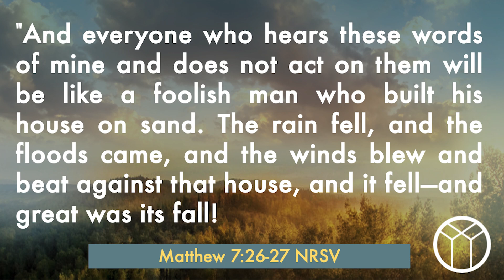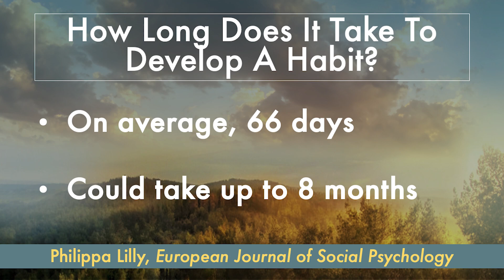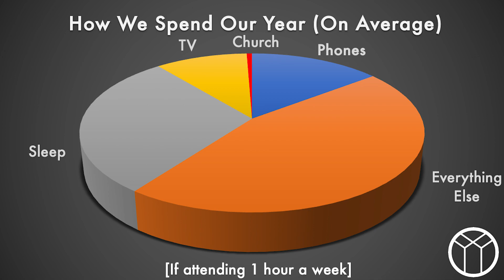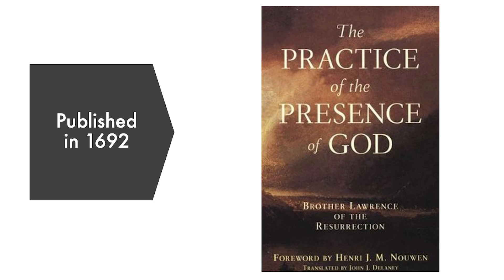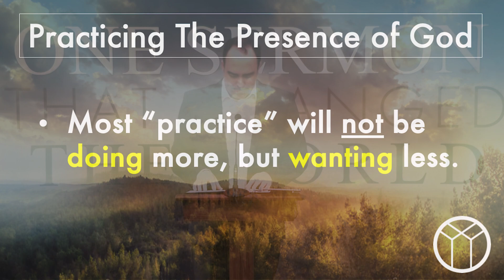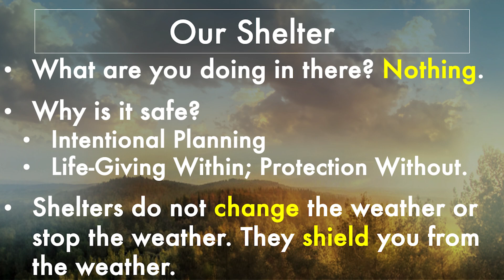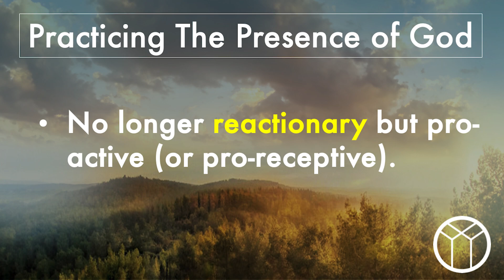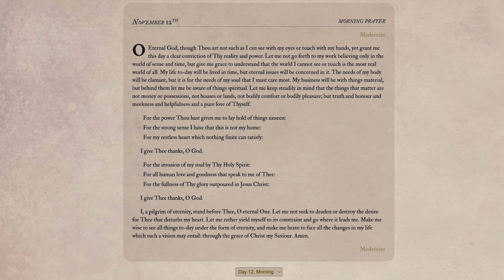Practice Makes Perfect | One Sermon That Changed The World (Part 13) | Nathan Guy | 11/12/23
Read the Sermon on the Mount as every day, in every way, learning to practice the presence of God.

00:00 Series Intro
00:37 Children Sing "The Wise Man Built"
03:09 The Discipline of Practice
10:26 Practicing Perfection
11:53 God Our Rock
14:05 Practicing The Presence of God
17:58 Not Doing More, But Wanting Less
20:46 God Our Rock & Shelter
22:14 Preparing For Christ-Likeness
25:53 Let It Be
26:39 No Longer Reactionary
27:20 Resources
29:20 Conclusion: Practice Makes Perfect
30:15 Series Outro